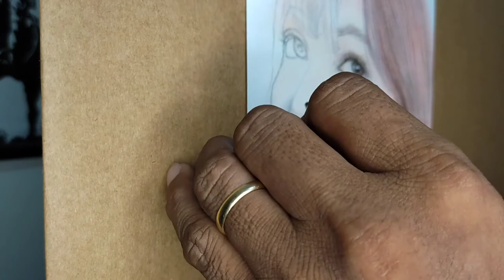How to draw a portrait Lisa Manoban from BLACK PINK Il Tutorial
hi welcome ulit sa aking panibagong tutorial video na Ito, ang tutorial po Ito ay Kung paano mag drawing ng portrait Kay Lisa Manoban from BLACK PINK.

( hi welcome again on my new this tutorial video, the tutorial of this is how to draw a portrait on Lisa Manoban from BLACK PINK. )